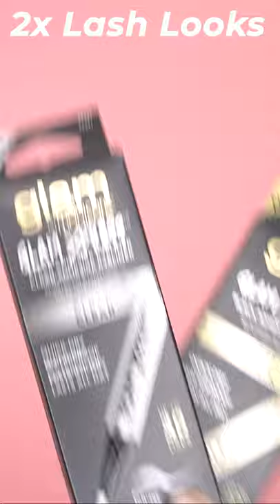Instant lash application with Glam Xpress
Create instant lash looks with Glam Xpress Black & Clear Adhesive Eyeliners.